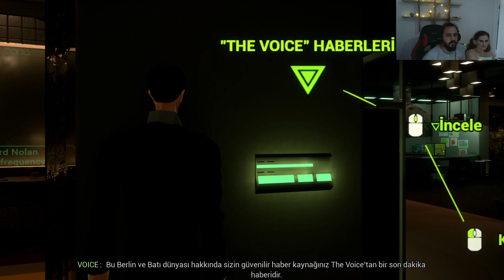Başlangıç Adımları! | State Of Mind #1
Merhaba,
Eşimle beraber gerilim dolu bir oyunla karşınızdayız.

Oyun: State Of Mind

State of Mind, bizi 2048'de Berlin'e atlayarak, içinde yaşadığımız dünyanın muazzam teknolojik vaadine keskin bir bakış atıyor.

Her yerde bulunan dijitalizm, gözetim ve transhümanizm toplumunda küresel bir komployu ortaya çıkarın ve gerçekçi ortamları düşük poli karakterlerle birleştirerek zengin ve benzersiz bir görsel stile sahip bir dünyayı keşfedin. Gazeteci Richard Nolan'ın yanı sıra beş ek oynanabilir karakterin rolünü üstleniyorlar ve Richard'ın geçmişini yeniden inşa etmek için el becerisi, tümdengelim becerisi ve araştırma kullanmaları gerekiyor.